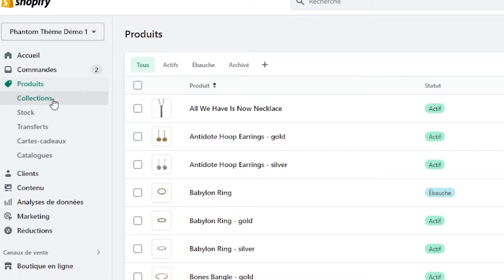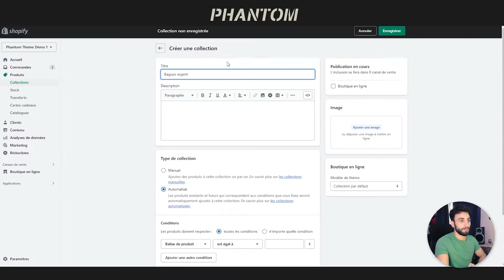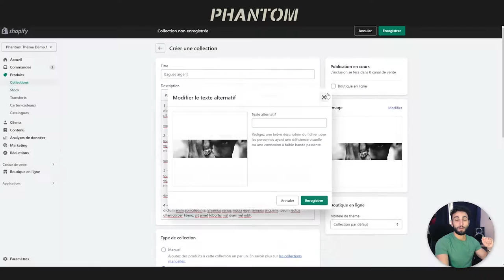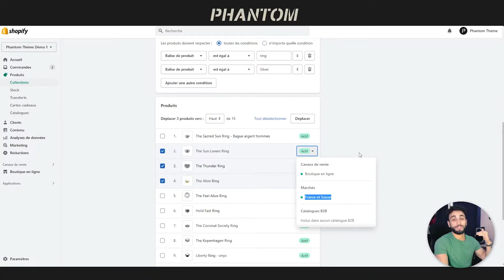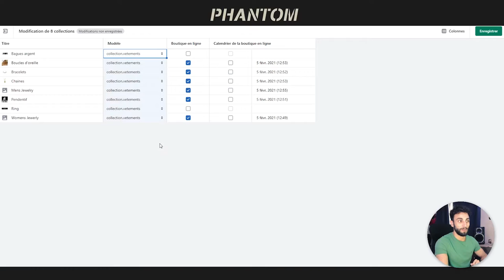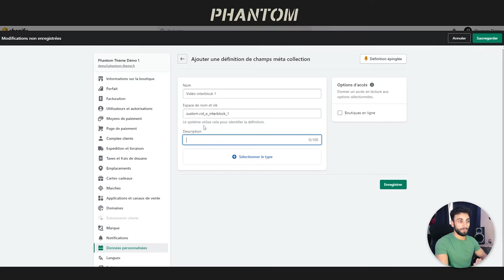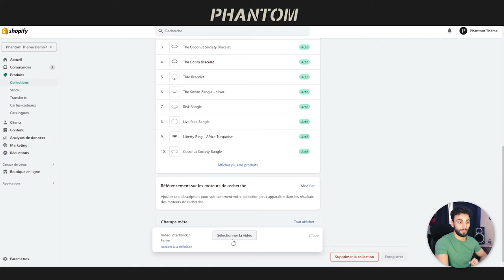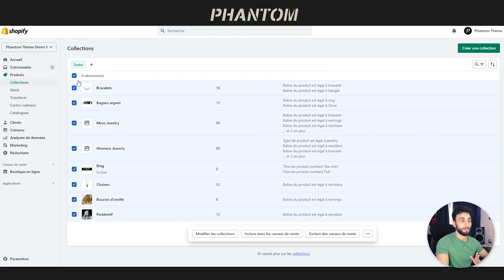Tuto Shopify : Créer une collection optimisée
La création de collections sur Shopify bien organisée et gérée améliore grandemen l'expérience de navigation de vos clients et facilite l'organisation de vos produits en ligne.

Dans cette vidéo, je vais vous montrer comment créer une collection sur Shopify en quelques étapes simples avec plusieurs raccourcies permettant d'accélérer le processus.

Nous allons voir ensemble comment ajouter des produits à une collection, configurer les paramètres de la collection et personnaliser son affichage sur votre boutique en ligne.